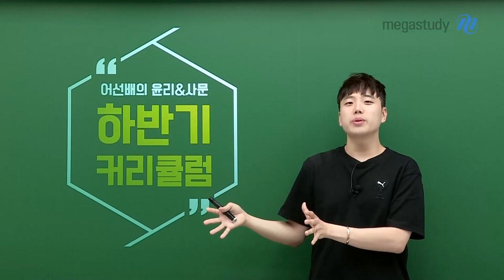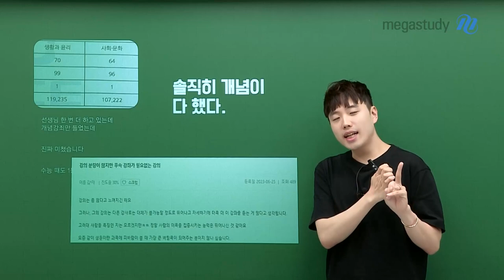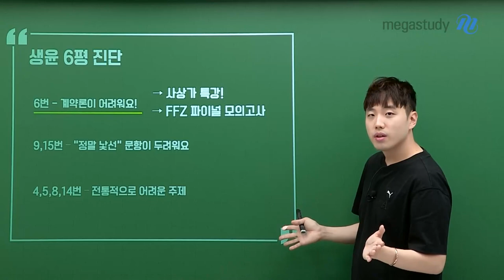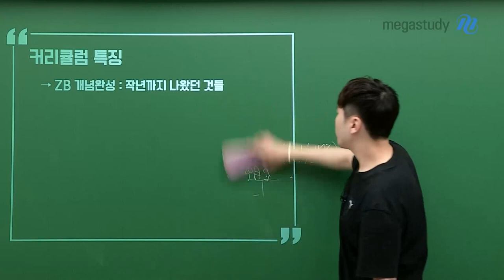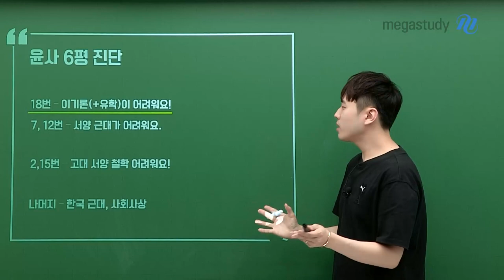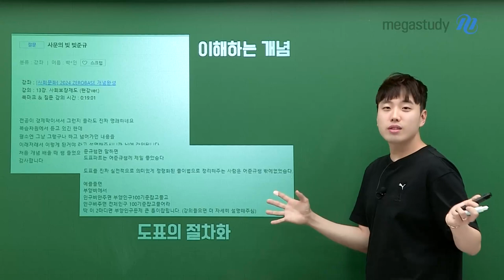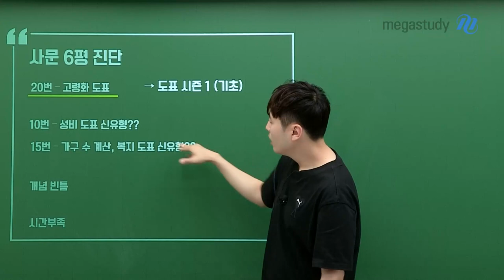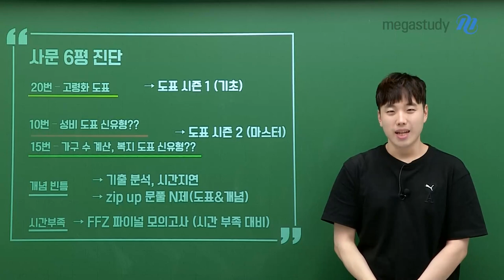[메가스터디] 사회 어준규쌤 - [커리큘럼] 어선배의 하반기 윤리X사문 커리큘럼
[커리큘럼] 어선배의 하반기 윤리X사문 커리큘럼

노베도 문제없는 간결하고 명쾌한 강의!
2024 수능 그날까지 어선배와 함께 합시다♥